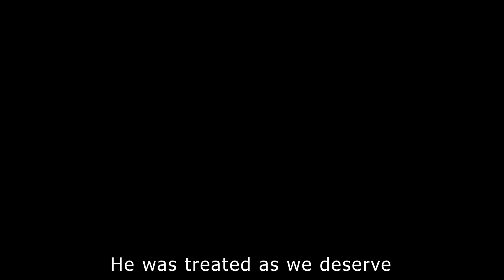By His Stripes | Songs That Inspire Hope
Christ was treated as we deserve that we may be treated as He deserves. He was condemned for our sins, in which He had no share, that we might be justified by His righteousness, in which we had no share. He suffered the death which was ours, that we might receive the life which was His. By His stripes, we are healed. "The Desire of Ages {Ellen G. White}"